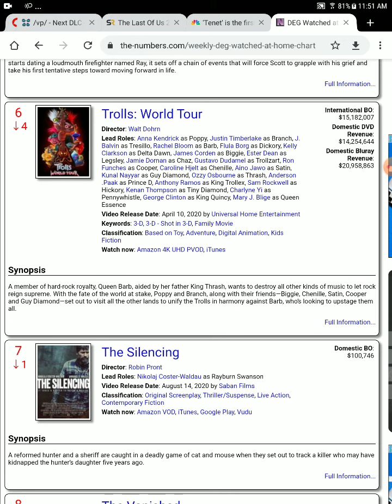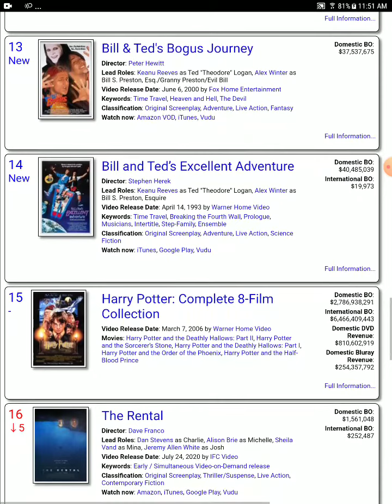Yellowstone tops watched at home charts